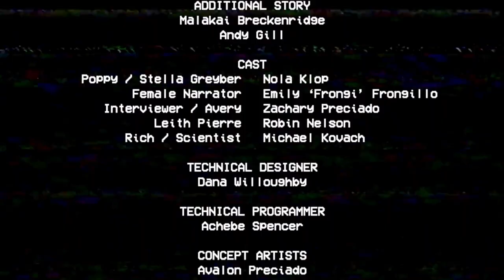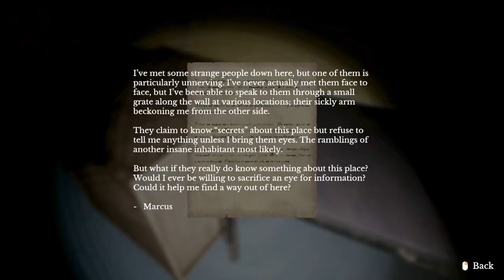Property value RISING with every step taken - Tomato Spooky games highlight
Maybe he'll finally be able to afford a Huggy for his son with all that MONEY.

Games are:
1) Poppy Playtime
2) The door in the basement